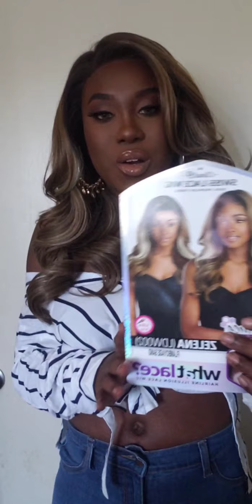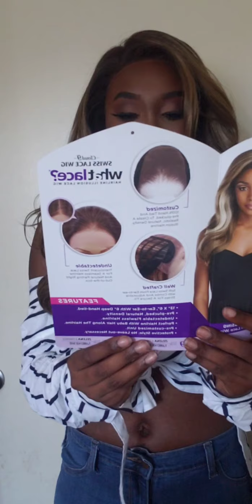Get Ready With Me BIRTHDAY Edition | Zelena Wig Review | Missstephanieexo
Get Ready With Me Birthday Edition featuring Zelena ( Flamboyage Sand )

I paid $64.99 because it's a speciality color.
I brought it from Hairsofly shop.

Any other questions just drop them below !